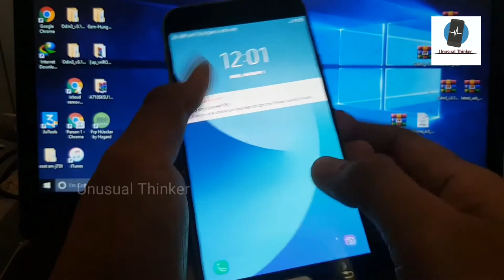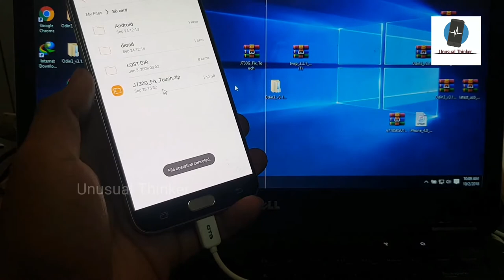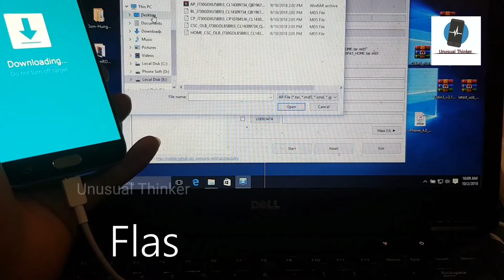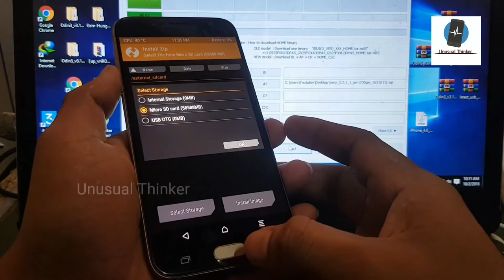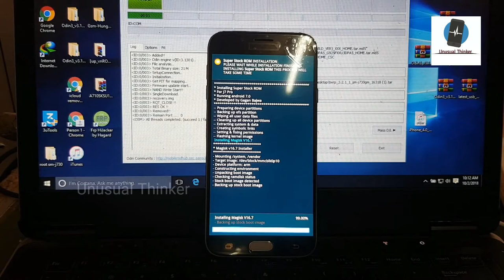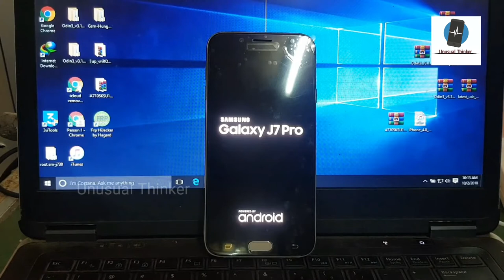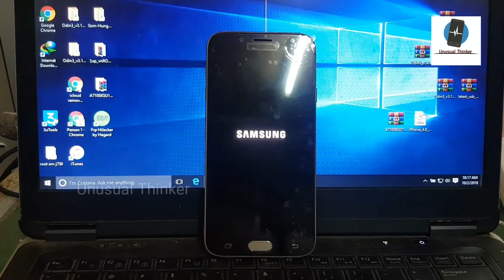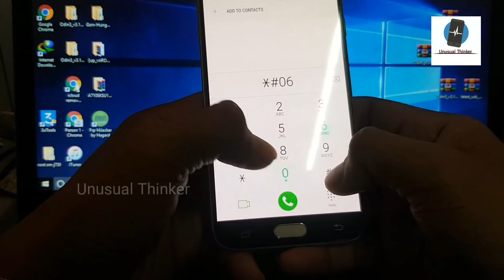How to Fix Touch Not Work After Update Android OREO Samsung J7 Pro (J730GM)(J730G)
Solution Fix Touch Not Work Galaxy J7 Pro SM-J730G,SM-J730GM
by Aaryan Firmware
Use otg cable to connect mouse and unlock OEM (how to)
Copy J730G_Fix_Touch.zip to SDcard or Memory
Flash TWRP and boot in RECOVERY
Install: J730G_Fix_Touch.zip
Reboot system.
Success